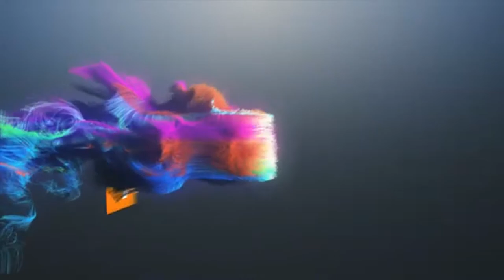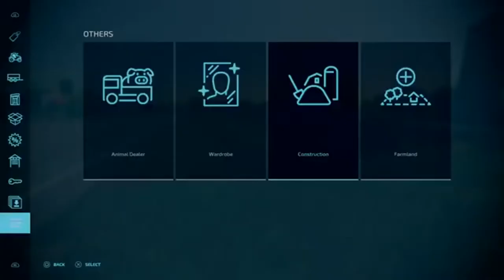EVERYTHING YOU NEED TO KNOW about Greenhouses in Farming Simulator 22